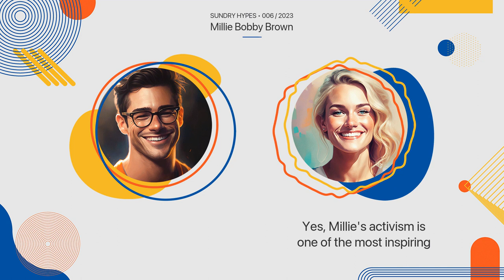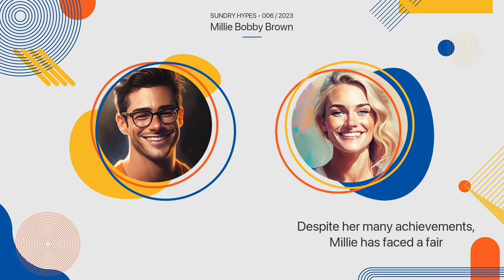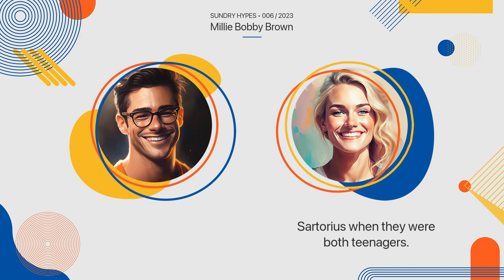Millie Bobby Brown • Success & Controversy • 006/2023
Today, we discuss Millie Bobby Brown, her career, activism and beliefs. Millie is best known for her role as Eleven from Stranger Things.

0:00 Introduction
0:37 Breakthrough with Stranger Things
1:40 Activism and Philanthropy
2:47 Criticism and Controversies
3:54 Conclusion

Sundry Hypes is your daily dose of trending topics. Tune in daily to learn what people care about today. Never miss the beat again, and stay up-to-date with your hosts, Giulia & Marc.

Amazon Music